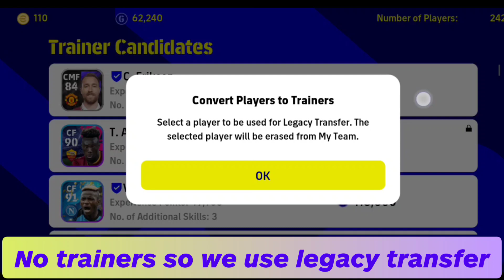How This *NEW* SQUAD Beat 424 PRO - Top Rank 1 eFootball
How to Defend in eFootball 2023 Mobile Like a Pro with the 3-4-3 Formation
Defending is a critical aspect of any football game, and eFootball 2023 Mobile is no exception. To become a formidable defender and improve your chances of winning matches, mastering defensive strategies is essential. One effective formation for defending like a pro in eFootball 2023 Mobile is the 3-4-3 formation. In this article, we will explore the key tactics and techniques you need to employ to excel defensively with the 3-4-3 formation.

1. Understanding the 3-4-3 Formation
The Basics of the 3-4-3 Formation
The 3-4-3 formation consists of three defenders, four midfielders, and three forwards. It offers a balanced approach to the game, allowing you to maintain defensive solidity while also providing ample attacking options. The defenders typically comprise two center-backs and a sweeper, forming a solid defensive base.

Defensive Roles and Responsibilities
In the 3-4-3 formation, each player has specific roles and responsibilities in defense. The two center-backs are tasked with marking opposition forwards, intercepting passes, and making crucial tackles. The sweeper operates as the last line of defense, providing cover and sweeping up any potential threats that bypass the center-backs.

2. Defensive Strategies with the 3-4-3 Formation
Maintaining Defensive Shape
One of the key aspects of successful defending with the 3-4-3 formation is maintaining a compact defensive shape. This involves the defenders staying close together, minimizing gaps that opponents can exploit. By maintaining a solid defensive line and compactness, you can restrict the opponent's attacking options and make it difficult for them to penetrate your defense.

Pressing and Applying Pressure
Effective pressing is crucial to regain possession quickly and disrupt the opponent's rhythm. With the 3-4-3 formation, you can employ an aggressive pressing strategy. Encourage your midfielders to press the opponent's midfielders and forwards, denying them time on the ball and forcing them into making mistakes. Coordinated pressing can create turnovers and lead to counter-attacking opportunities.

Communication and Coordination
Clear communication and coordination among defenders are vital in the 3-4-3 formation. Constant communication ensures that everyone is aware of their defensive duties and can react swiftly to changing situations. Coordination is crucial when defending against opponents' attacking movements, such as overlapping runs or through balls. By communicating effectively, you can adjust positions, track runs, and maintain defensive solidity.

3. Individual Defensive Skills
Positioning and Anticipation
Proper positioning and anticipation are essential defensive skills when using the 3-4-3 formation. Defenders must position themselves intelligently, staying between the opponent and the goal, and anticipating the opponent's movements. By reading the game well, defenders can intercept passes, block shots, and cut off attacking options.

Timing and Tackling
Timing tackles correctly is crucial to avoid fouls and regain possession effectively. In the 3-4-3 formation, defenders must time their tackles accurately, ensuring they make clean challenges without committing fouls. Well-timed tackles can disrupt the opponent's attacking flow and provide opportunities for counter-attacks.

4. Defensive Strategies Against Different Styles of Play
Defending Against Pace and Speed
When facing opponents with pace and speed, it's important to maintain a disciplined defensive line and avoid getting caught out of position. Anticipate the opponent's runs, stay goal-side, and use the offside trap effectively to nullify their pace advantage. Employing quick defenders with good acceleration can also help neutralize speedy attackers.

Dealing with Technical and Skillful Players
Defending against technical and skillful players requires a combination of positioning, anticipation, and strong tackling. Instead of diving into challenges, focus on jockeying, forcing the opponent to make mistakes, and intercepting passes. Keep your defenders close to each other to provide support and minimize the space for the opponent to exploit.

5. Training and Practice
To excel in defending with the 3-4-3 formation, you must follow all 4 rules above

Conclusion
The 3-4-3 formation can be an effective defensive setup in eFootball 2023 Mobile. By understanding the formation's basics, employing defensive strategies, honing individual defensive skills, adapting to different styles of play, and investing time in training and practice, you can defend like a pro. Remember that defensive success requires teamwork, communication, and a disciplined approach. Master the art of defending, and you'll significantly enhance your chances of victory on the virtual pitch.